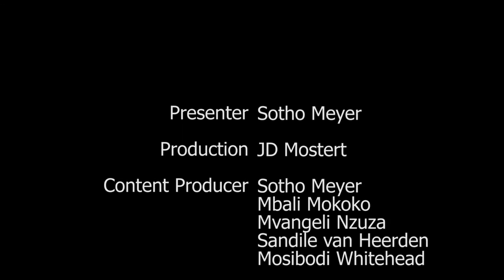Kaya Sport TV - Episode 24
This week we have a special epsiode that features the discussion on transformation in rugby hosted by John Perlman with guests Peter de Villiers, Lawrence Sephaka and Kaunda Ntunja.